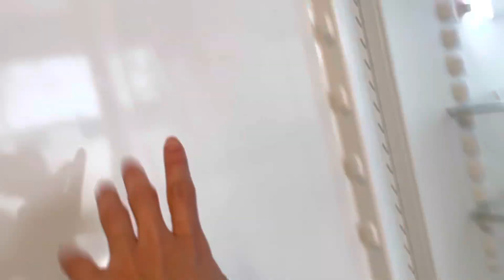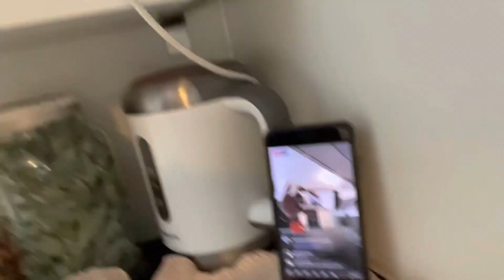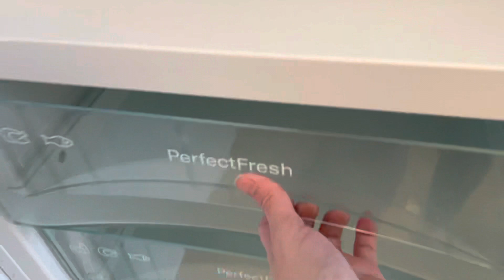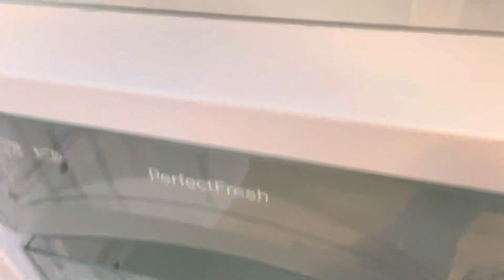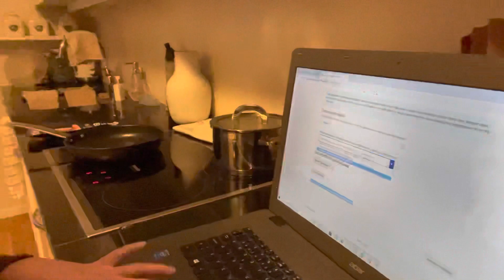Nag linis ako nang Fridge | ang Ganap today | Quarantine day 8 | Au pair in Norway